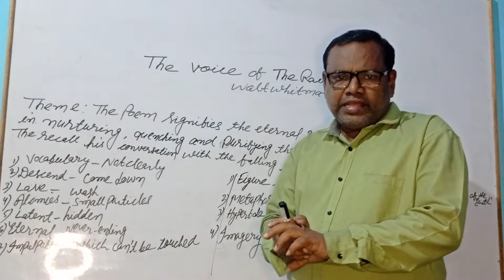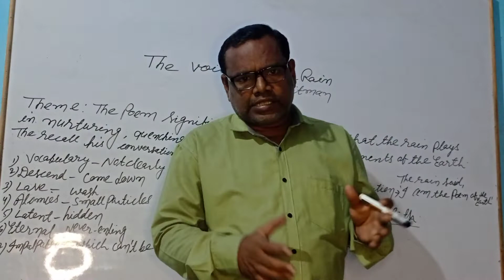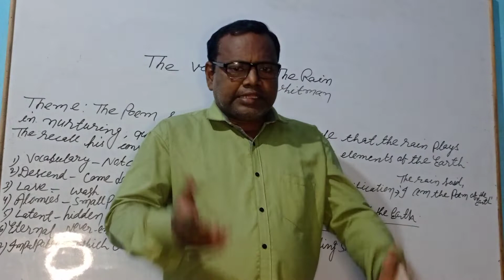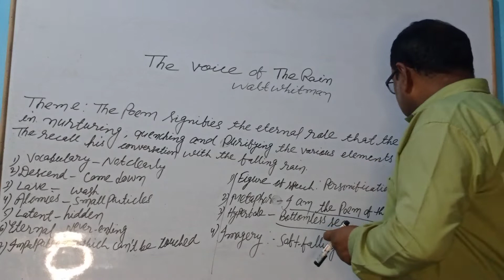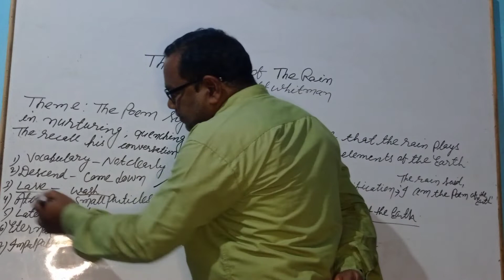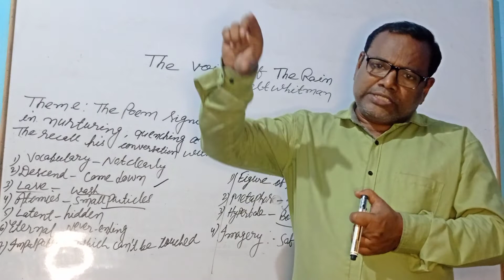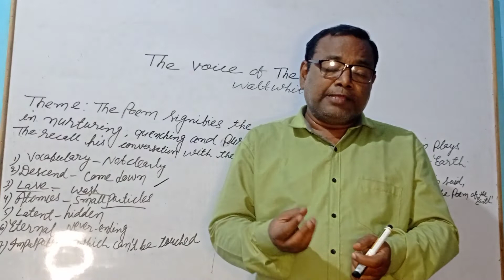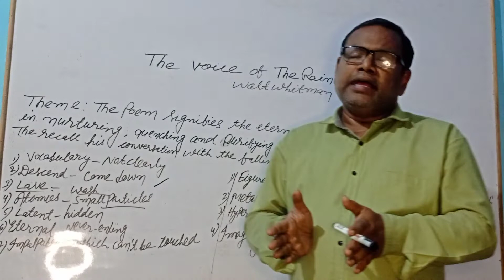The Voice of The Rain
Explanation of the
 whole poem